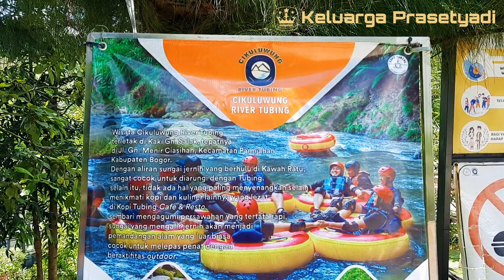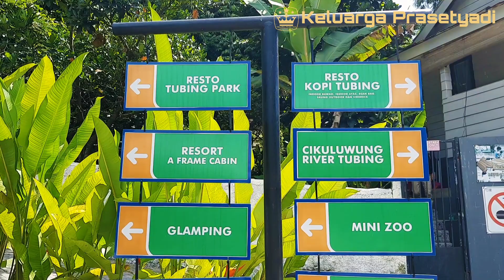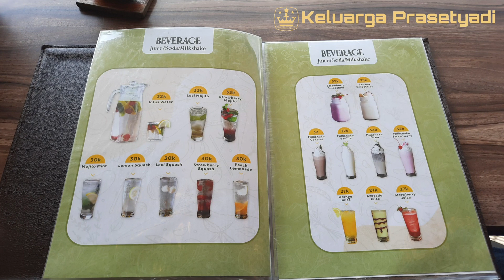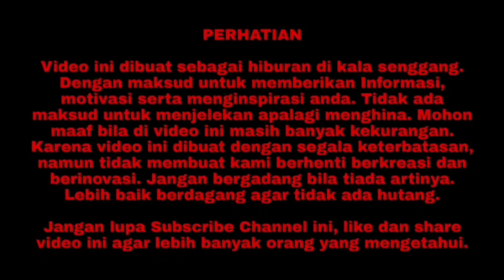Kopi Tubing Gunung Menir Kec. Pamijahan Kab. Bogor - Seperti Di Ubud Bali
Assalamualaikum.
Hallo Keluarga Youtube.

Di video ini channel youtube Keluarga Prasetyadi ingin membuat video dengan judul Kopi Tubing Gunung Menir Kec. Pamijahan Kab. Bogor Jawa Barat - Seperti Di Ubud Bali.

Terimakasih.